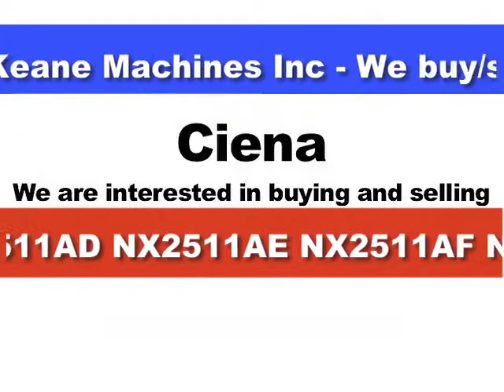Keane Machines Inc. - We buy/sell used Ciena Equipment!!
Ciena = $$$ CASH for YOUR used equipment. Looking to buy?? We also provide quality refurbished equipment.